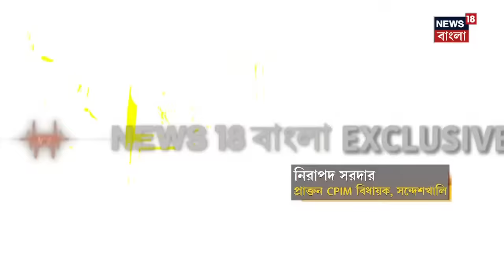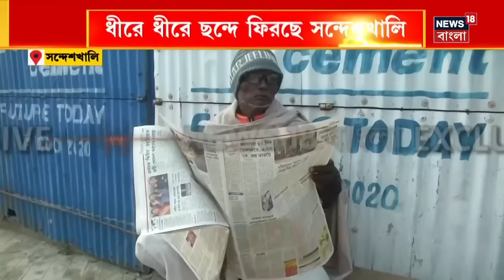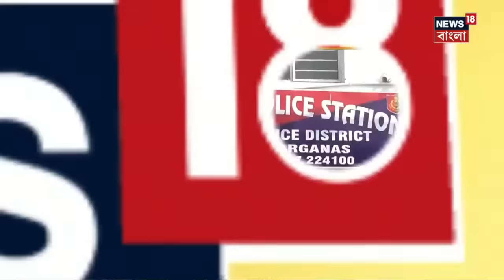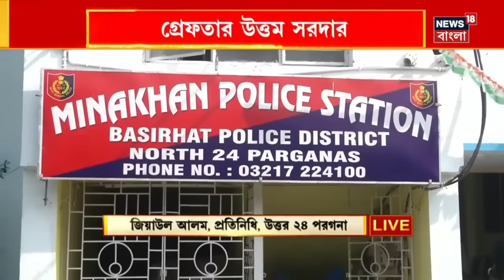LIVE | Sandeshkhali News | সন্দেশখালির পথে Minakshi দের বাধা, তুমুল বচসা, দেখুন | CPIM |Bangla News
LIVE | Sandeshkhali News | সন্দেশখালির পথে Minakshi দের বাধা, তুমুল বচসা, দেখুন | Bangla News